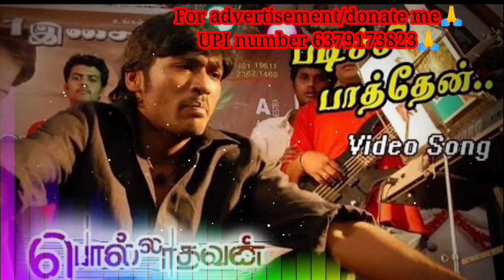Padichi Parthen Eravilla - Tamil kuthu song ultra bass boosted 🎧☠️Polladhavan movie| dhanush 💥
🙏🙏🙏🙏🙏our channel was not able to montize so plz support through donation🙏🙏🙏🙏🙏🙏

💥💥💥💥plz encourage me through G pay, paytm, phonepe  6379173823🔥🔥🔥🔥

IF u want to encourage me

do like 💚.

use best quality headphones🎧 to feel the music🎶

recommended device❤❤
use home theater,subwoofers, car speakers to get good bass

lyrics

Padichu pathen yeravilla
Kudichu pathen yeriduchu

Padichu pathen yeravilla
Kudichu pathen yeriduchu
Sirichu pathen sikkavilla
Morachu pathen sikkiduchu

Naanga appa kaasil beeradippom
SMS-il sittadippom
Vetti payanu pereduppom
City bus il visiladippom (2)

Intha vayasu pona
Vera vayasu illa
Azhaga rasikkalanna
Avanthan manushan illa

Padichu pathen yeravilla
Kudichu pathen yeriduchu

Kalyanatha seiyum bodhu
Panjangathai paarppavanae
Kadhalikka panjangatha
Paarppadhillayae

Nalla neram paarthu paarthu
Mudhaliravu poravanae
Pulla porakkum neratha
Nee solla mudiyuma

Rendu viralil sigarettu vachu
Izhukkumbodhu thee pantham
Pazhiya soththa pothachu vachu
Parugumbodhu aanantham
Kanavu illa kavala illa
Ivanppola evanum illa

Intha vayasu pona
Vera vayasu illa
Azhaga rasikkalanna
Avanthan manushan illa

Ennadi ennadi muniyamma..hoi
Kannula mai yu munniyamma..hoi
Yaar vacha maiyu muniyamma..hoi
Naan vacha maiyi muniyamma..hoi

Pattuchela kootathila
Pattamboochi pola vanthu
Pabaramaa aadapporen
Onga munnaala

Ye maadi veettu maalavika
Vaalameenu pola vanthu
Pallakkaatti kooppiduthu
Paadhi kannaalae

Narambu ellaam murukku yera
Nadanamaada porendaa
Malluvetti maappilla paiya
Machan kooda aadendaa
Puduchu aadu mudichu aadu
Vidinja pinnaal mudichupodu

Intha vayasu pona
Vera vayasu illa
Azhaga rasikkalanna
Avanthan manushan illa
Illa illa illa

Padichu pathen yeravilla
Kudichu pathen yeriduchu
Sirichu pathen sikkavilla
Morachu pathen sikkiduchu

SMS-il sittadippom
Vetti payanu pereduppom

Intha vayasu pona
Vera vayasu illa
Azhaga rasikkalanna
Avanthan manushan illa

for any problem about song

🛑plz don't give strike
🛑I'm not own this song 🎤

 once  again
🛑I'm just making some beautiful effect to this song  🎵

   I will take down this song 🎤🎤